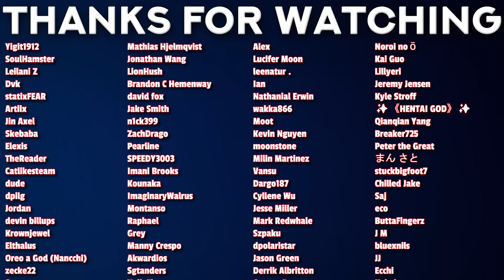THE BEST EPISODE EVER! | APOTHECARY DIARIES Episode 18 REACTION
00:00 - Intro
00:43 - Reaction
13:29 - Review